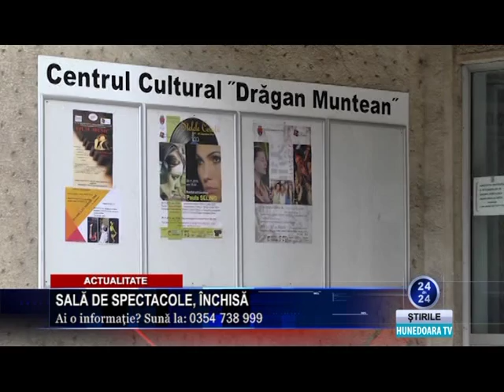sala de spectacole inchisa